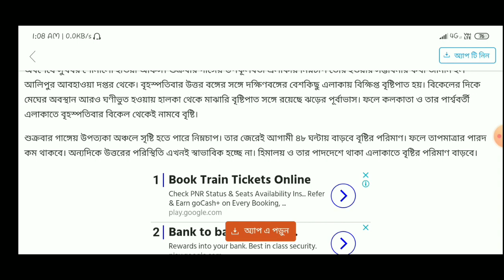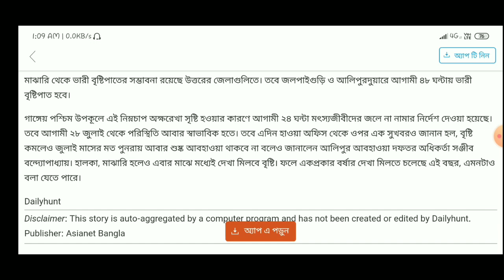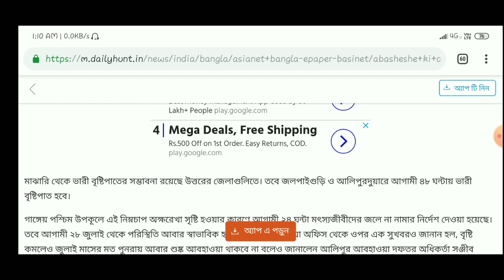আজকের সারাদিনের আবহাওয়া কেমন থাকবে জানাল আবহাওয়া দফতর/28th July Weather News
বিশেষ খবর! আজকের সারাদিনের আবহাওয়া কেমন থাকবে জানাল আবহাওয়া দফতর ll 28th July Weather News